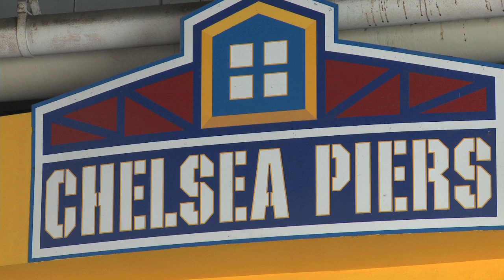On Location with Jennifer Inniss